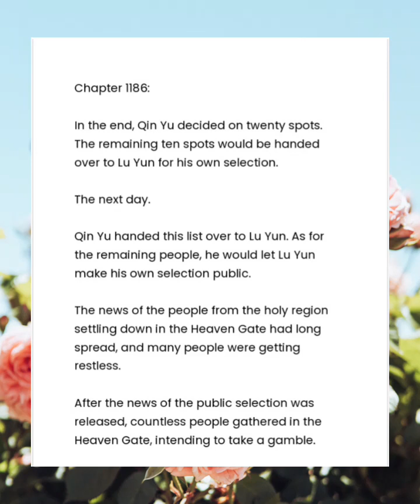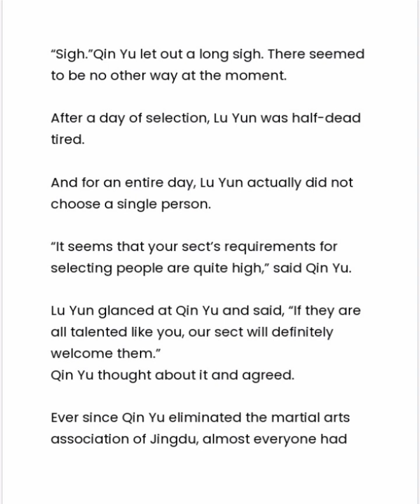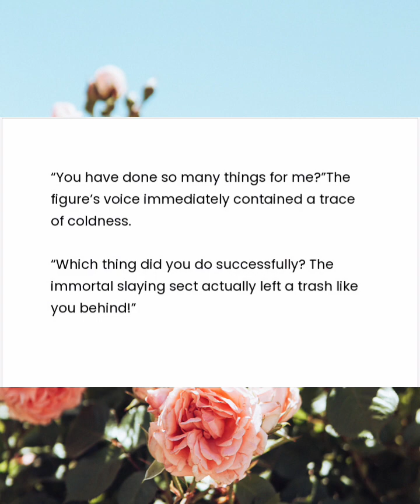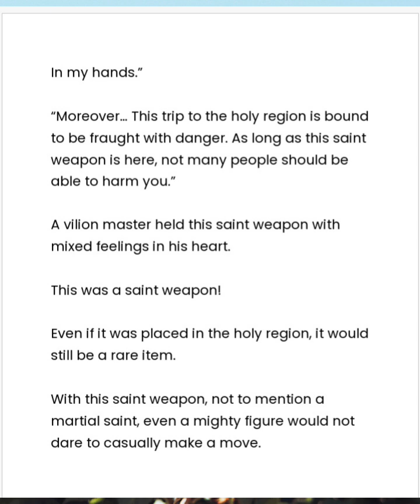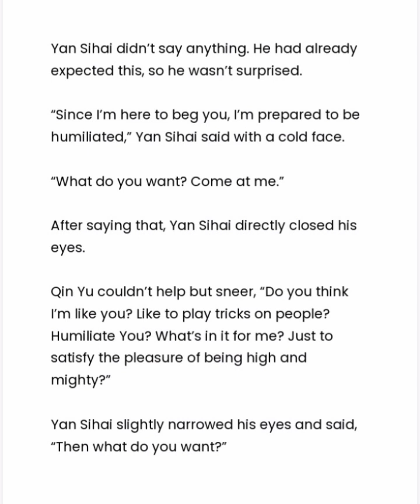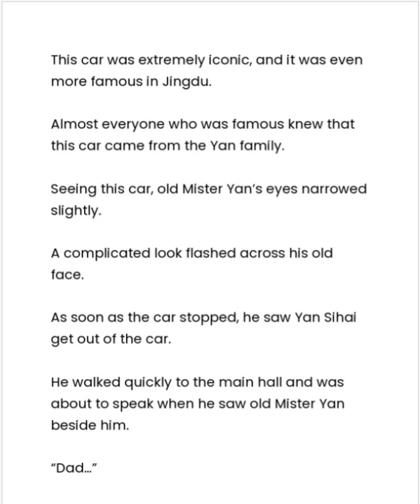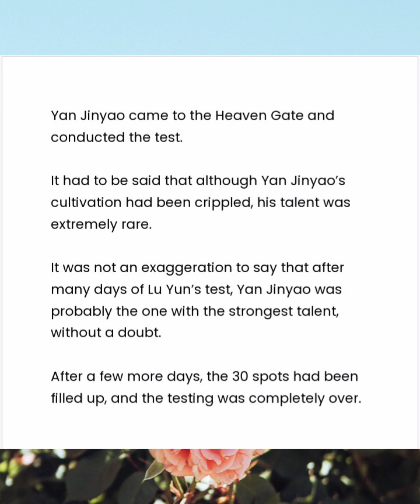MY RICH WIFE CHAPTER 1186-1190